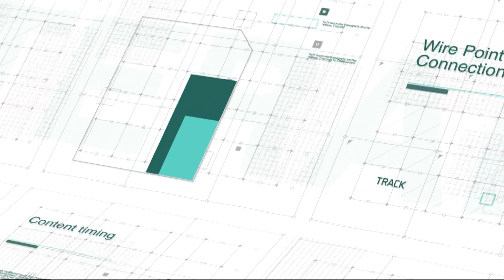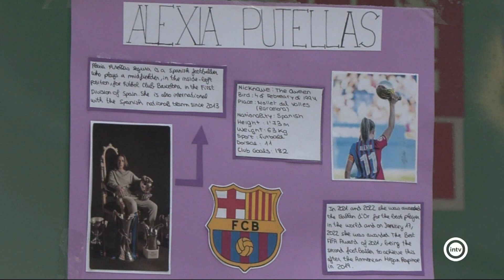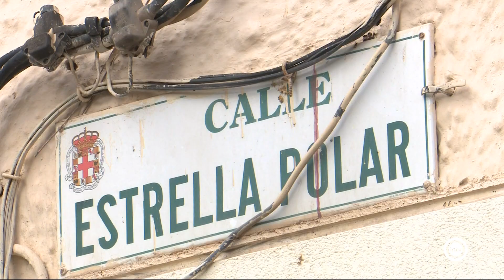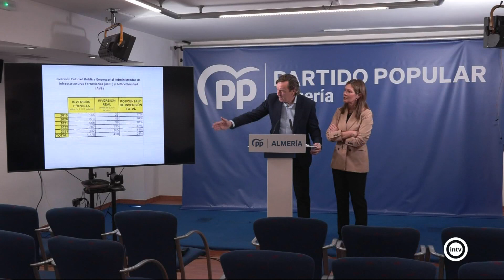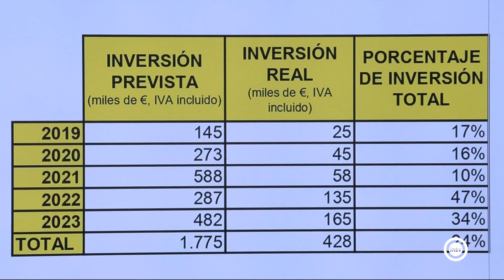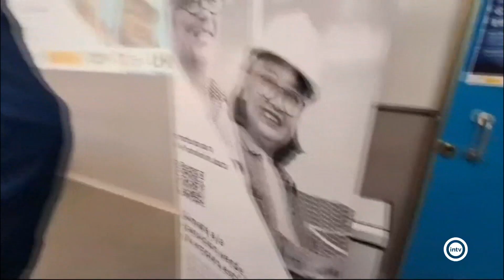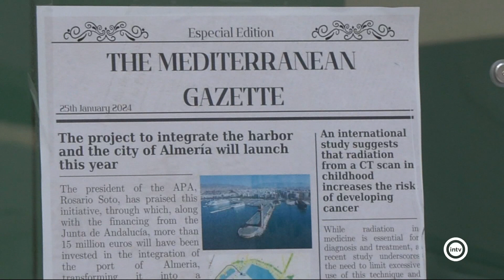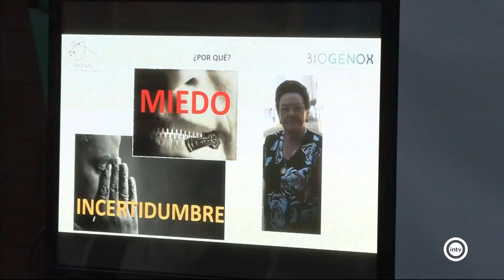Noticias Interalmería Mediodía (06/03/24)